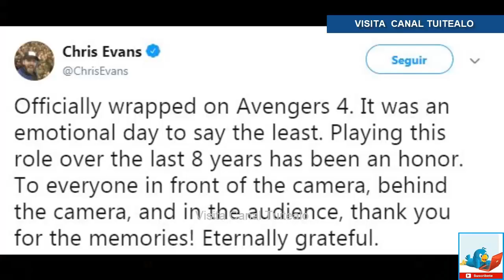Chris Evans le dice adiós al Captain America tras 8 años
Eso que ya sospechábamos desde hace mucho, al fin se volvió realidad.

Chris Evans, quien lleva ocho años interpretando al Capitán América en el Universo Cinematográfico de Marvel, reveló oficialmente que dejará para siempre el papel.

El actor usó su cuenta de Twitter para dar a conocer esta decisión a todos los fans que lo siguieron durante tantos años.

"Oficialmente terminé con Avengers 4. Fue un día emotivo para decir lo menos. Desempeñar este papel en los últimos 8 años ha sido un honor. A todo el mundo delante de la cámara, detrás de la cámara, y en el público, ¡gracias por los recuerdos! Estoy eternamente agradecido".

Esto confirma los rumores que se habían estado gestando desde hace meses.

Evans, de 36 años había confirmado a The New York Times que colgaría el traje del Capitán América para siempre y que no piensa regresar al MCU después de Avengers 4.

"Hay que bajar del tren antes de que te empujen", le dijo Evans a The New York Times.

Originalmente, el contrato de Chris Evans para interpretar al Capitán América era de seis películas, pero se extendió para terminar con el arco narrativo del personaje en Avengers 4.

Chris Evans abandonará el MCU para unirse a una obra de teatro de Broadway llamada Lobby Hero, en donde interpretará al villano.